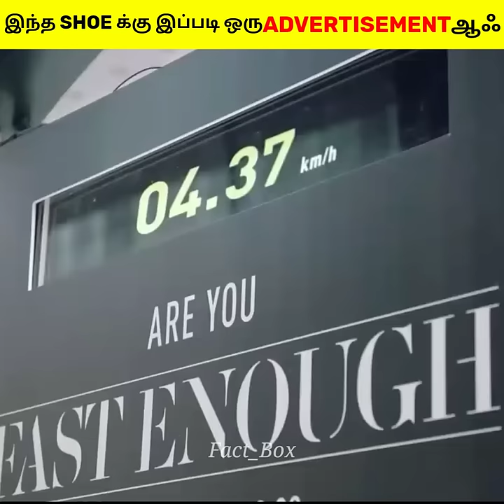இந்த SHOE க்கு இப்படி ஒரு ADVERTISEMENT ஆஃ | Brilliant advertisement | fact box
Voice over ,Edit : My self

1. This video has no negative impact on the original works (It would actually be positive for them)
2. This video is also for teaching purposes.
 3. It is not transformative in nature.
4. I only used bits and pieces of videos to get the point across where necessary.
Music on this video:
song name : Anno Domini Beats Dark Tranquility Angry Hip Hop & Rap Music
Artist: Anno Domini Beats
Title: Dark Tranquillity